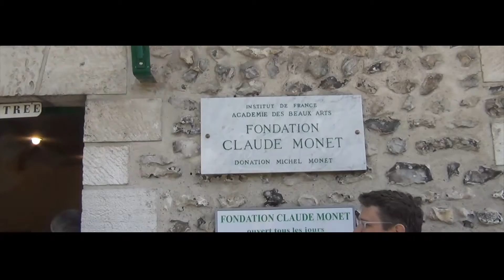The Core Goes Abroad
A video celebrating the arrival of Columbia Core curriculum at Columbia Global Centers Europe.